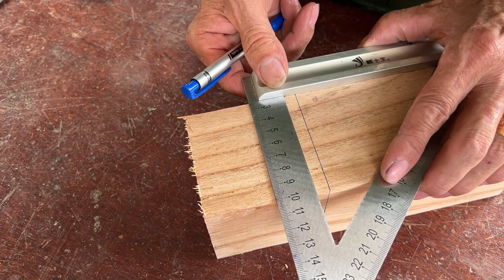Wood joinery techniques 25!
In this captivating video, we delve into the world of traditional artistic wood joinery. Witness the meticulous craftsmanship and precision as skilled artisans bring together wooden pieces using time-honored techniques. Discover the intricate interlocking designs and hidden joints that create sturdy and visually stunning structures. From dovetail joints to mortise and tenon connections, this age-old craftsmanship is showcased, highlighting the beauty and complexity of wood joinery. Immerse yourself in the artistry and mastery of traditional wood joinery as we explore the techniques passed down through generations.